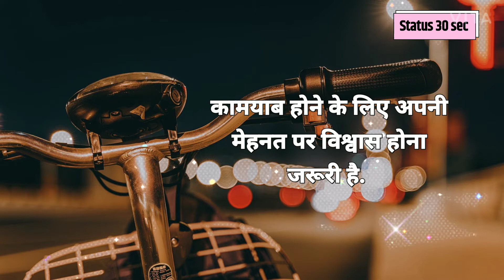Emotional WhatsApp Status 😔